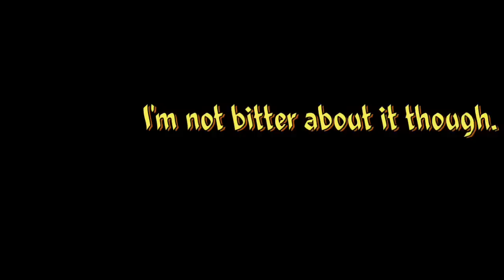Water Bomb Park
A great day with my wife and some friends.